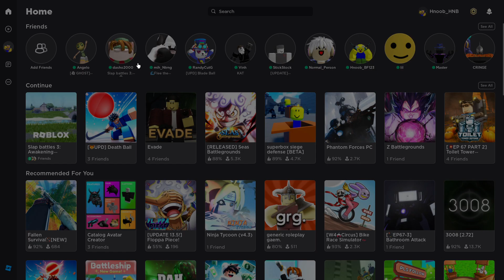😃So i Met Rudy accidental when i joined Dasho2000 😅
ft @dasho2001  . @Nancleox  OMG
Sub and like pls💎💎💎
GAME ME PLAY 💎